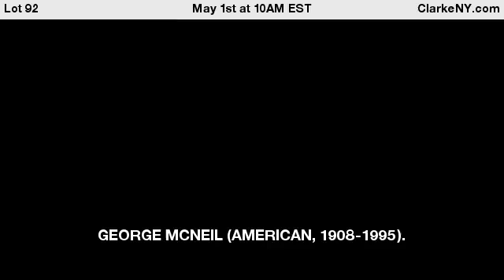GEORGE MCNEIL (AMERICAN, 1908-1995).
Oil on canvas. "Night Dress II". 1979. Signed and dated lower right. Signed, titled, and dated verso. From a Bethesda, MD collection. - For Auction on May 1st at 10AM EST at ClarkeNY.com